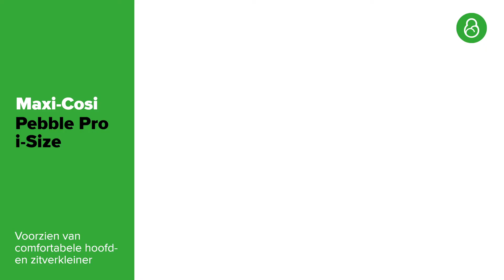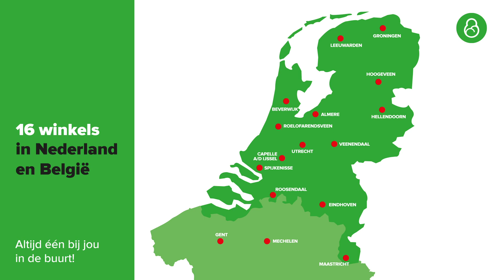BABYDUMP | Maxi-Cosi Pebble Pro i-Size